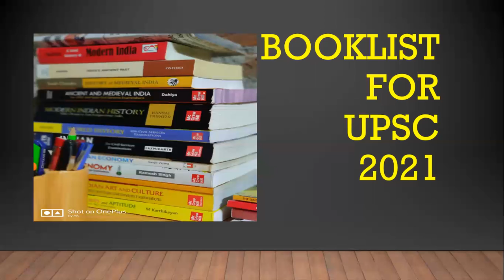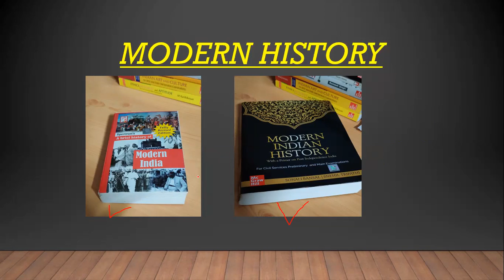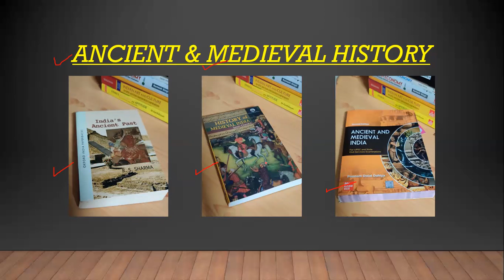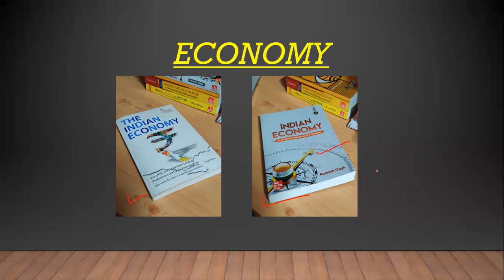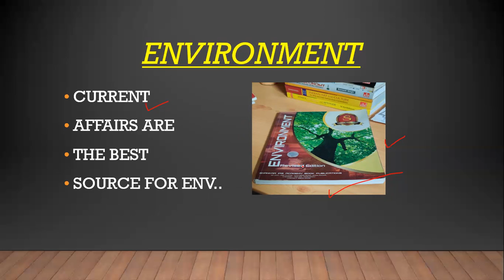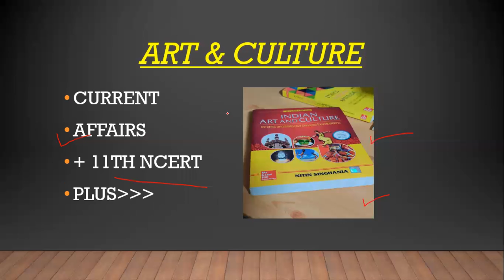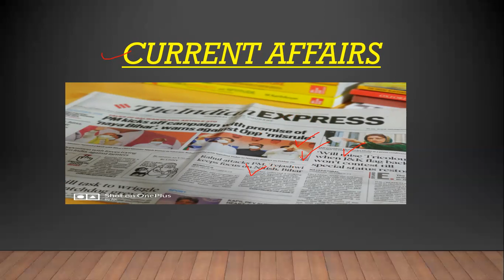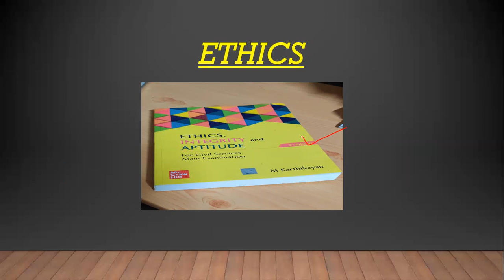BOOKLIST FOR UPSC 2022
This is the standard booklist for UPSC 2022 exam.
There are many books in the market but you have to choose the right book for your preparation and stick to it.
"Revise one book multiple time"

if you wanted to customize you preparation than join CUSTOM IAS
we are here to personalizing you preparation.
with simple courses and different approach of learning.